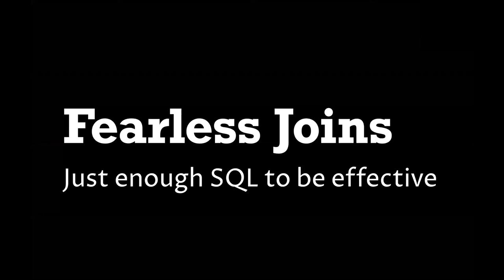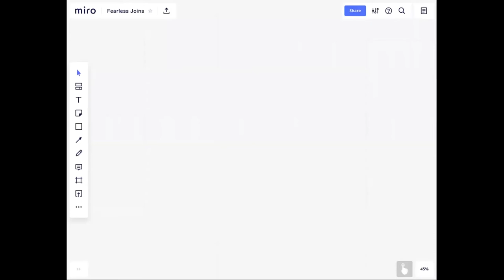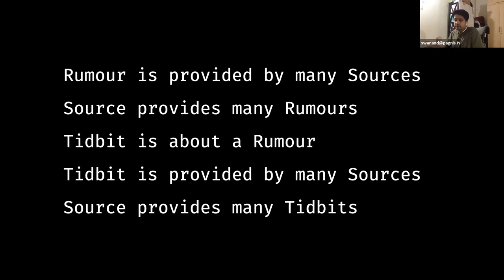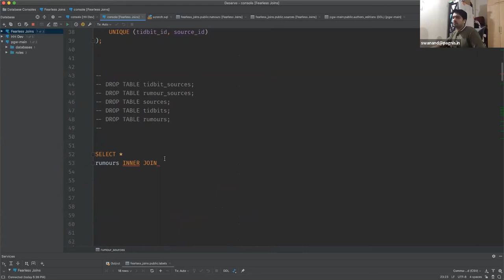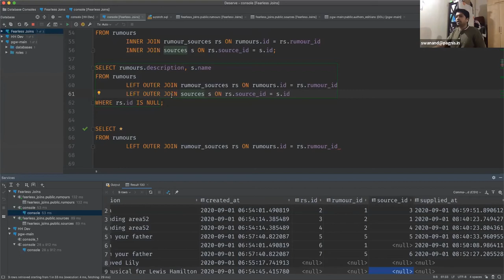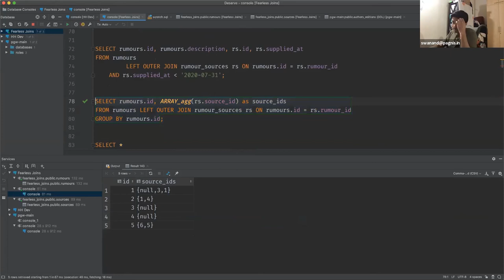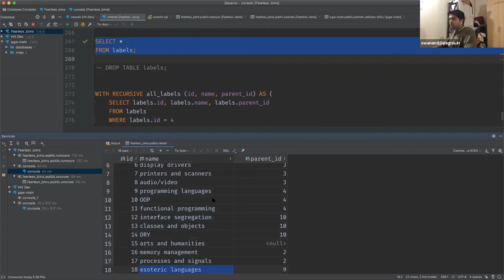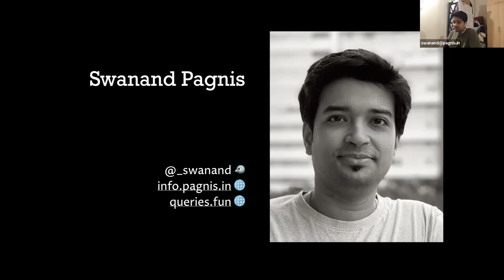How to do Joins with SQL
If you work with SQL, you invariably come across questions like:
1. What is a lateral join?
2. When do I pick what kind of join?
3. Rectangular join? What?
4. What happens if you mix inner and outer joins together?

With simple practical examples, and visual represenation of the joins, Swanand Pagnis covers:

1. Why is it called a join and what exactly does it mean?
2. The concepts behind “inner/outer” and “left/right” and how DB engines determine which rows will be in ResultSet.
3. The technique of “one at a time” in building large, complex joins.